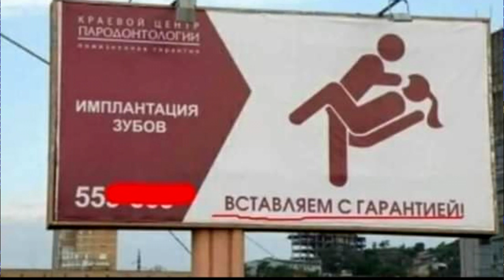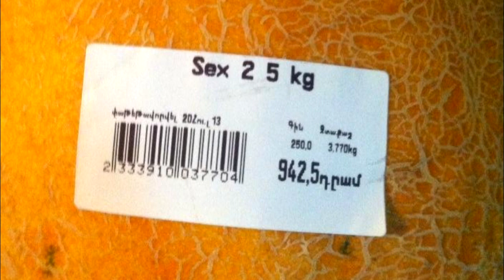(0172) Anekdot 18+ Xdik Show ⁄ Gorc Asxhatanq N4 (QFURNEROV) Tovmasik & Beno